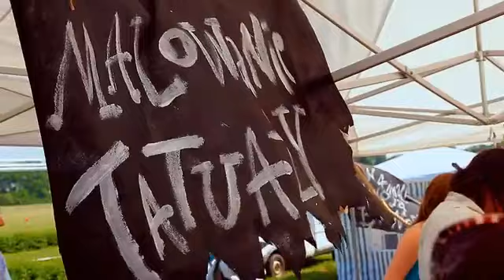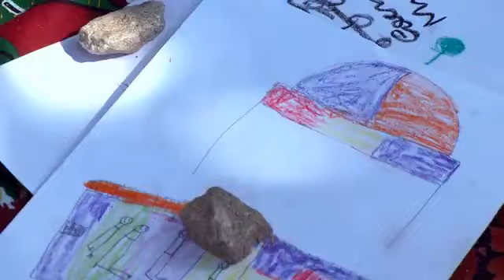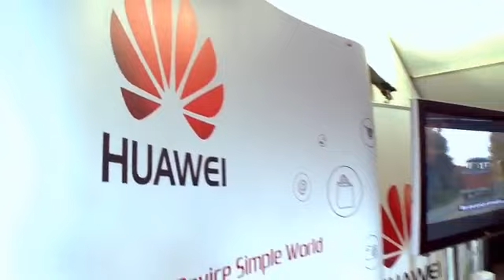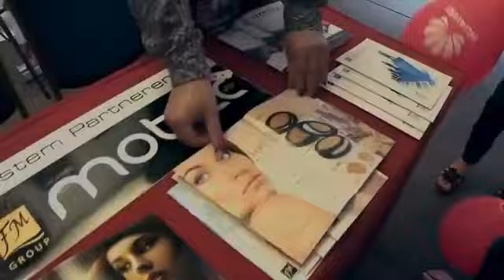FM Training in Wroclaw Poland - May 2011